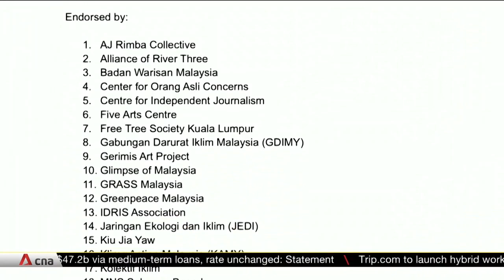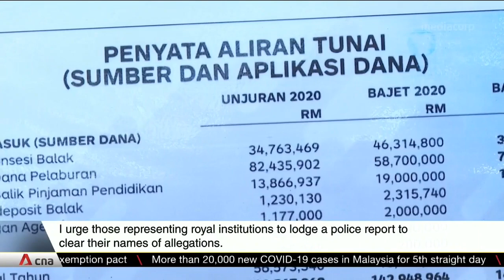Activists in Malaysia call for 25-year logging moratorium to safeguard against climate change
Green activists in Malaysia are urging the government to stop the sale of forested lands to safeguard against climate change. They said the recent devastating floods that ravaged peninsular Malaysia is an urgent wake up call. They are also calling for a 25-year moratorium on logging activities to allow forests to recover. Malaysia has pledged to maintain 50% of its landmass as forest, with policies in place to protect them. But poor enforcement, as well as illegal harvest and trading, continues to remain a challenge.